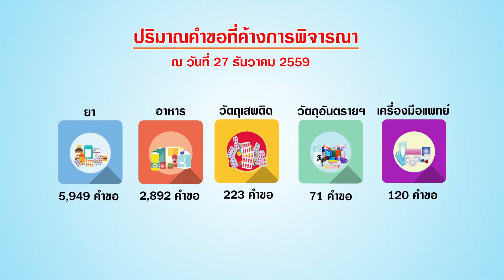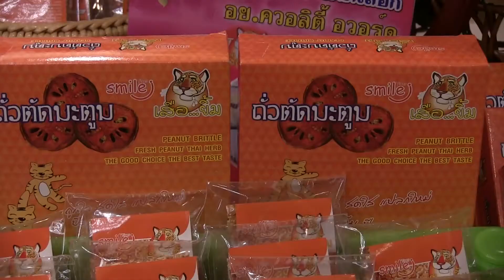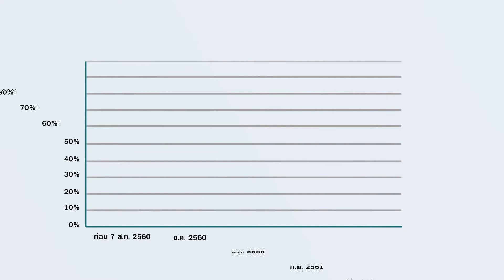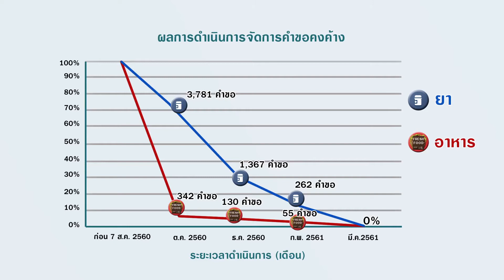พิจารณาอนุุญาตผลิตภัณฑ์